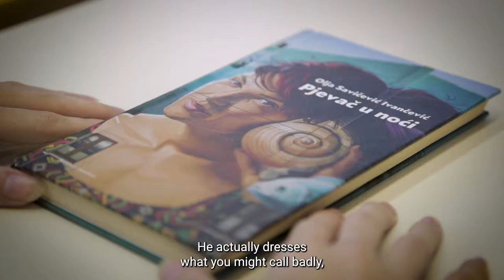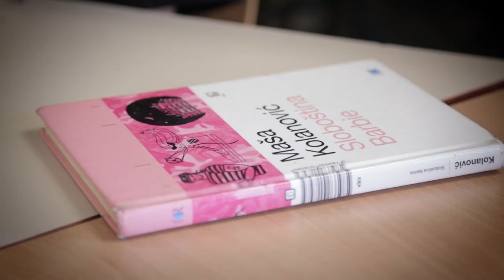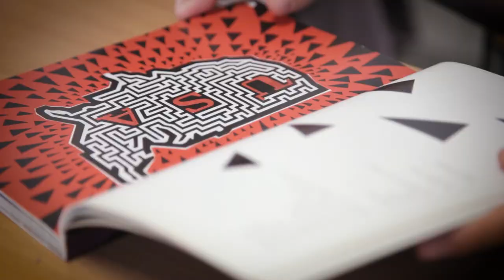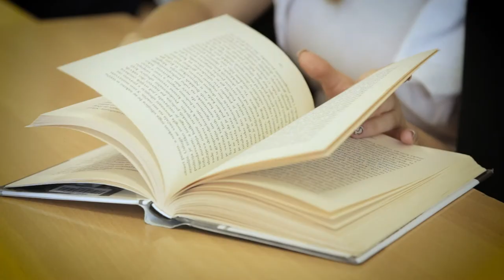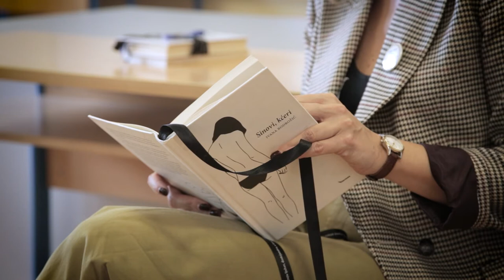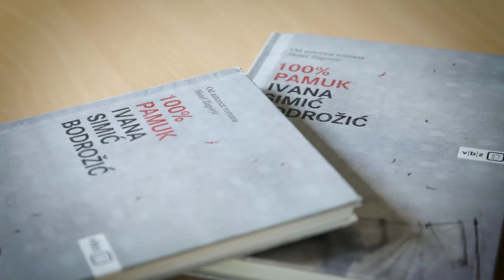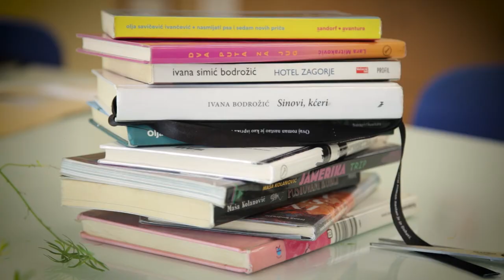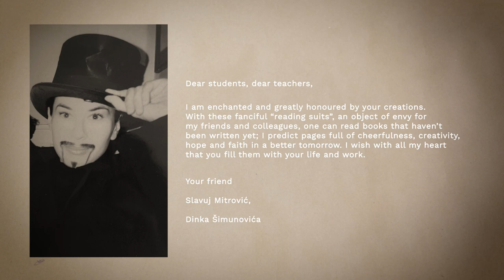ACDL12 - Reading suit - Zagreb City Libraries, Croatia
A CORTO DI LIBRI 12. sezione documentario/documentary, categoria MetLib. Durata 19:55 // Regia Lidija Spegar;  Zagreb City Libraries. This is a film about the Reading Suit project, which combines literature and fashion design. Personal meetings with four
contemporary Croatian women writers motivated the students to create “reading suits”, which were presented at the final
 fashion show. The film tries to show how the project transformed the language of literature into the language of textile,
 how poetry and prose became fashion artefacts. Literary texts read by authors have not been translated due to copyright